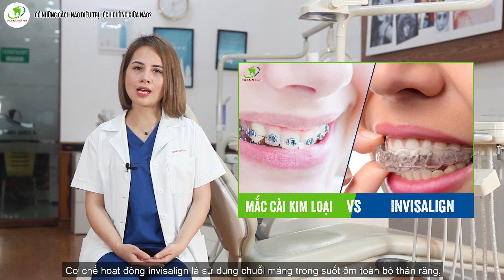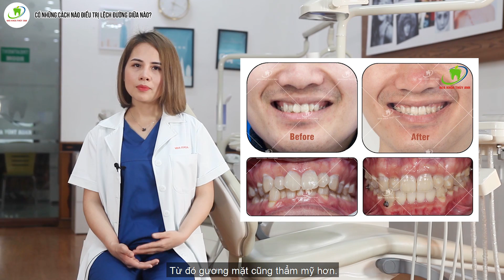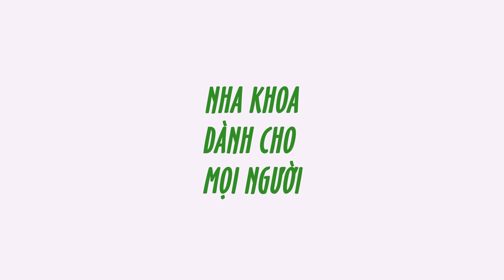Bác sỹ Thùy Anh | Cách khắc phục lệch nhân trung hiệu quả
Lệch đường giữa mà nhiều bệnh nhân chỉnh nha hay gọi lệch nhân trung có tên thuật ngữ là midline discrepancy hay deviated midline là tình trạng khá thường gặp ở người trưởng thành đặc trưng bởi sự mất cân xứng điểm giữa ở một hoặc cả 2 hàm trên dưới. Đây cũng chính là tình trạng diễn viên Tom Cruise gặp phải và đã điều trị bằng niềng răng vào năm 2002
Một điều rất may mắn, lệch đường giữa chỉ ảnh hưởng thẩm mỹ mà ít ảnh hưởng đến chức năng hoặc sức khỏe toàn thân, nó gần như không có biến chứng gì cả. Tuy nhiên ở một số ca nặng kèm theo cắn chéo vùng răng hàm phía sau có thể gây khó khăn trong ăn nhai. Lý do chủ yếu các bạn tìm đến điều trị nha khoa là để cho nụ cười cân đối hơn, tỏa sáng hơn giúp các bạn thêm phần tự tin.
Chủ đề hôm nay tôi muốn trò chuyện cùng cách bạn là về cách khắc phục lệch đường giữa ở người trưởng thành. Từ nguyên nhân đến giải pháp và chi phí.
NHA KHOA THÙY ANH – ĐẲNG CẤP HÀNG HIỆU
🏠 Địa chỉ:
🏘🏘🏘 CƠ SỞ HÀ NỘI:
👉Phổ Yên: 488 đường Phạm Văn Đồng, phường Ba Hàng